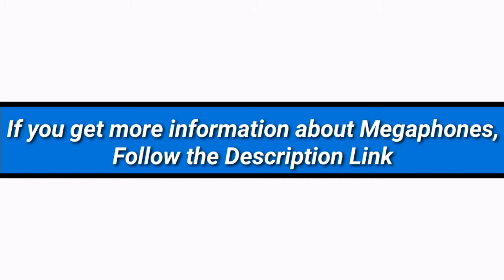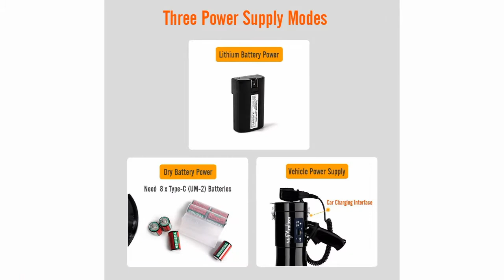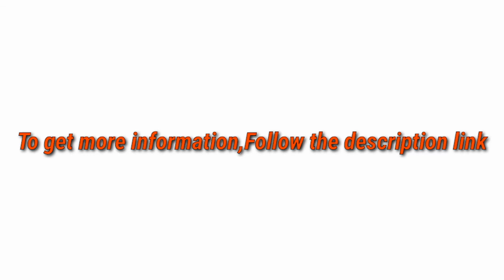5 Best Megaphones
► links to the 5 Best Megaphones of amazon Listed in this video:

► Number 5
► Product Name- Vixen Horns Loud Waterproof Megaphone/Bullhorn/PA with Siren and Flashlight Navy VXM2390N

► Number 4
► product name- Pyle Portable Compact PA Megaphone Speaker w/ Alarm Siren, Adjustable Volume, 40 W Handheld Lightweight Marine Grade Waterproof Bullhorn, LED Flashlight, AA Battery Powered, Indoor Outdoor (PMP66WLT)

►Number 3-
► product Name- MyMealivos Megaphone with Siren Bullhorn 50 Watt Bullhorn Speaker with Detachable Microphone, Portable Lightweight Strap & 3.5mm Aux Input

►Number 2
► product name- Knox Megaphone Speaker – Mini Handheld PA Bullhorn - 4 Modes: Loud Microphone, Foghorn, Siren, Whistle – Lightweight, Ergonomic Grip Handle – for Schools, Tours, Sporting Events

►Number 1
► product name- Pyle Megaphone Speaker PA Bullhorn with Built-in Siren - 50 Watts Adjustable Volume Control and 1200 Yard Range - Ideal for Football, Soccer, Baseball, Hockey and Basketball Cheerleading Fans and Coaches or for Safety Drills (PMP52BT)

I try my best Megaphones of amazon mentioned in this video...

There are 5 Megaphones of Amazon. if You would like to know about any products details follow the description link.